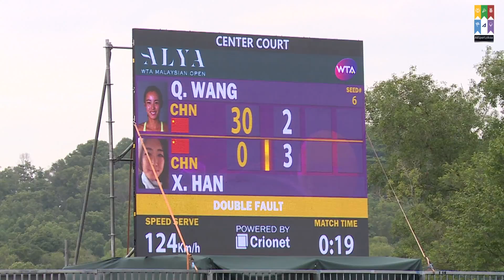ASA@WTA 2017: Leon meets Nic (3/3/2017)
A quick update from ASA as to the ALYA WTA Malaysian Open, happening this week at TPC, KL...Leon Jennings, now part of our ASA Shoot Crew, is a 20-year Tennis Coach from 1st Service TV, and he was talking to our long-time ASA Collaborator, ESPNFC Journalist Nicolas Anil about the week so far, and what to expect this weekend...Get down to the semi-finals and Final this weekend if you can, and support Tennis in Malaysia!